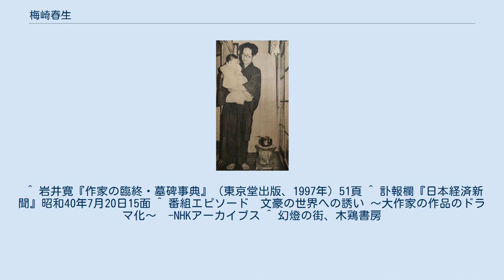梅崎春生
梅崎 春生（うめざき はるお、1915年（大正4年）2月15日 - 1965年（昭和40年）7月19日）は、日本の小説家。
 海軍体験を基にした『桜島』の成功で第一次戦後派の代表的存在となった。
戦争物のほか、人間心理の暗闘を戯画的に描いた市井事物でも評判を呼び、作家としての地位を確立。
「第三の新人」の先駆とも目されたが、やがて心身不調となり、『幻化』を遺して没した。
 福岡市簀子町生まれ（現中央区大手門）。
旧制修猷館中学校（現福岡県立修猷館高等学校）、第五高等学校を経て、東京帝国大学文学部国文科に入学。
同人誌『寄港地』を発行する。
在学中、『早稲田文学』に「風宴」を発表。
卒業後、東京市教育局教育研究所に雇員として勤務する。
徴兵を受け、鹿児島県で暗号兵として敗戦を迎える。
この時の体験がのちの作品に反映されているが、配属された坊津町の特別攻撃隊などについては生涯一切語ることはなかった（詳細については外部リンク参照）。
 戦後、江口榛一の『素直』編集部に勤め、同誌に「桜島」を発表。
新進作家として注目される。
1950年「黒い花」、1951年「零子」、1953年「拐帯者」がそれぞれ直木賞候補となり、「ボロ家の春秋」（『新潮』1954年（昭和29年）8月号）で第32回直木賞（1954年・下半期）を受賞。
同年「砂時計」（『群像』1954年8月－1955年7月）で第2回新潮社文学賞受賞。
1964年「狂ひ凧」で芸術選奨文部大臣賞受賞。
翌1965年に『新潮』6月号で「幻化」前篇を発表した一か月後、肝硬変により東京大学医学部附属病院で急死した（度々の深酒癖が原因だった）。
50歳没。
「幻化」で毎日出版文化賞受賞。
戒名は春秋院幻花転生愛恵居士（武田泰淳の撰）。
 父親の建吉郎は佐賀県出身で陸軍士官学校を卒業した軍人であり、海軍大将百武源吾とも旧制佐賀中学の同窓。
父の福岡配属時に春生が生まれた。
祖父梅崎長明の弟梅崎綱吉は、佐賀で相場師として活躍し名を馳せた。
第32回直木賞は、佐賀出身の戸川幸夫と合わせ、佐賀の血を引く作家が同時受賞した。
 文学史上では第一次戦後派作家のうちの一人とされている。
 1965年7月19日、東京大学医学部附属病院にて肝硬変で死去。
告別式は、練馬区豊玉の自宅で行われた。
 知人・友人など ^ 武田百合子『富士日記（上）』中公文庫、2019年、P.111。
 ^ 岩井寛『作家の臨終・墓碑事典』（東京堂出版、1997年）51頁 ^ 訃報欄『日本経済新聞』昭和40年7月20日15面 ^ 番組エピソード　文豪の世界への誘い 〜大作家の作品のドラマ化〜　-NHKアーカイブス ^ 幻燈の街、木鶏書房